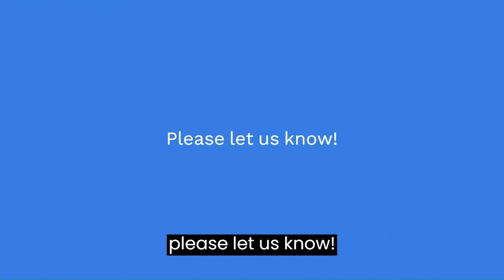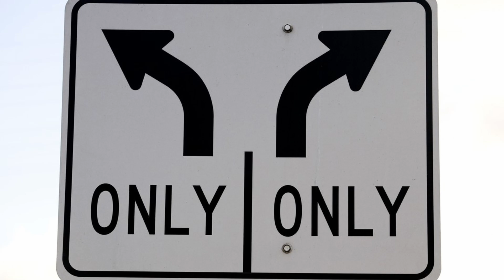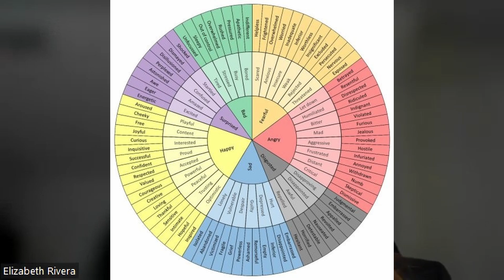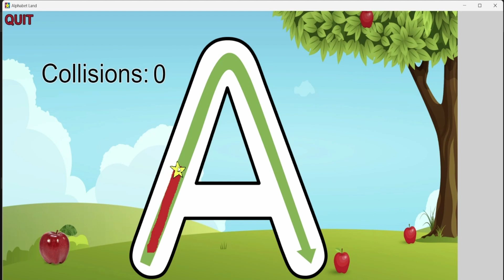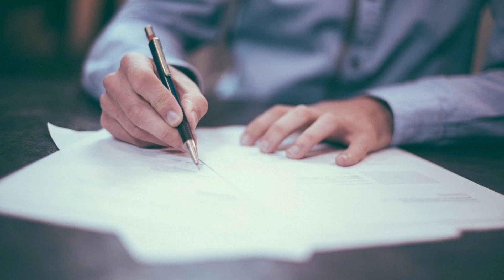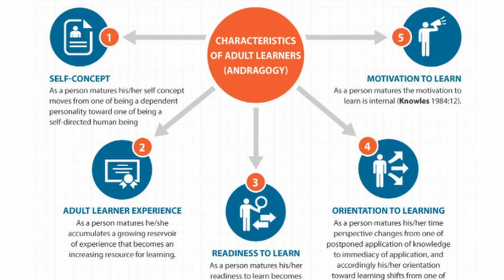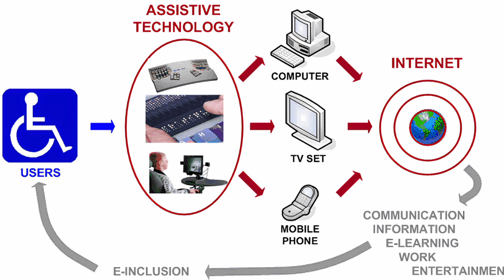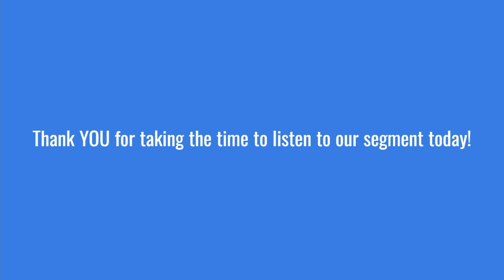Meet a MAIT User Season 1, Episode 2-Nick Brennan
If you interested in video game design or instructional design, you won't want to miss this episode of our vodcast! Our guest is a current MAIT student who is a game designer and has a love for math and creepy crawlies. Despite having a disability, they have excelled in their field and have lots of tips to share on how to enhance your video game and instructional designs. Tune in to hear their insights and learn from their experiences!

Bookmarks:
0:29-1:09 intro

1:14-1:53 Nick introduces themselves

2:04-3:19 How Nick got into MAIT

3:47-5:40 What is the biggest takeaway from your experience as a teacher and student interactions?

5:58-8:07 What do you think, as a math teacher and student, are the biggest barriers to making math lessons more fun and memorable to learners?

8:54-9:13 Michael Allen's 7 Instructional Principles Discussion

9:29-11:14 What instructional principles do you believe are important for your games or your math?
(trigonometry and vectors)

11:15-12:19 Why vectors are important in game development?

12:50-14:56 How to use Plutcik's Wheel of Emotions to enhance your instructional development

16:16-18:57 The origins of Spiders Have 4 Legs

18:58-20:02 How videogames empower people discussion

20:15-20:39 Who do you think is the character that best fits your video game creation and style?

20:57-21:35 What was it like your game getting featured (on DreamsCon)?

22:09-24:59 For those not familiar with Dreams, the video game platform that you use for Spiders Have 4 Legs?

25:31-26:28 When you're done with MAIT and your games, what do you plan to do?

27:03-28:08 What's your advice for those who want to get started with video game development?

28:12-28: 47 See Liz's video game proof of concept that she made for the Gamification Course!

29:04-30:51 What is your advice for those who want to make educational games?

31:11-35:15 When it comes to your current foray into video games, has MAIT influenced your video games? What about your teaching career?

35:28-36:03 Any other educational games on Dreams that you saw as inspiration?

36:17-37:03 About other video game design software Nick has tried-are they accessible for first time-creators?

37:26-38:12 How was the process of designing a game with instructional design principles (The Unit Circle Game) different from just designing a video game without it (Spiders With 4 Legs)?

38:58-40:14 Can you talk about Dreams' social learning opportunities that you mentioned in previous conversations before this interview?

40:29-41:46 Do you have any suggestions on how to build a strong social learning community similar to Dreams' in an educational environment between learners and instructors?

42:12-43:25 Have you incorporated visual design principles into your games?

43:48-45:05 Have there been any learning theorists or pioneers who have inspired you?

45:15-45:28- What is your favorite adult learning principle from Malcolm Knowles?

45:42-47:15 What's the most eye-opening moment for you in MAIT (besides the many other ones you discussed so far)?

47:32-49:04 As someone who has dealt with mental and physical disabilities, what do you think is needed to increase accessibility in instructional technology and education in general?

49:44-52:16 Do you believe that, in terms of having a disability, it has given you any disadvantages or advantages in the education field sector?

52:16-53:20- COVID-19 and its effects on instructional technology and accessibility

53:21-55:23 Where do you think the future of instructional technology and education is going to go post-pandemic?

55:30-56:46 What do you think are your biggest challenges as a MAIT student?

57:40-58:23 What bug would you choose for your learning style?

58:33-59:10 Are there any monsters that you would choose to describe yourself in the next 5 years?

59:30-60:25 Do you have any takeaways to let our listeners know?

60:26-61:14 Instructional takeaways

61:16-Outro